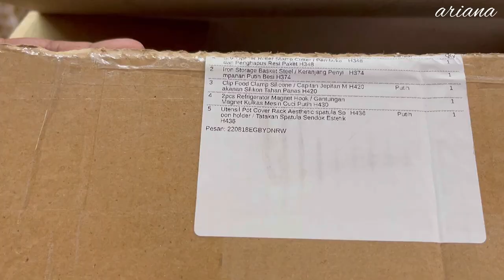Unboxing Perlengkapan Dapur/ Rutinitas Harianku Dari Jam 4 Pagi Sampai Jam 10 Malam/ Clean With Me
Assalammualaykum, masih seputar rutinitas aku yang dimulai dari jam 4 pagi, juga update skincare yang benar benar bisa menghidrasi kulit aku  selama 24 jam.

Pemesanan Kotak Roti,  Kitchen Island dan Rak besi  tempat oven dan mixer WA ke: 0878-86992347